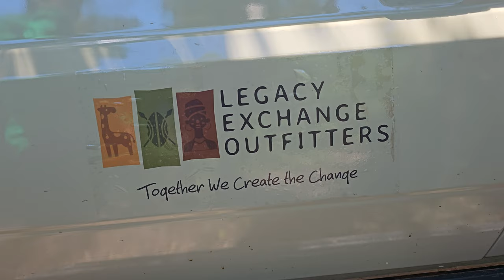Out in Nature at Arusha National Park - Tanzania Nov 2023 Roots & Culture Journey of a Lifetime